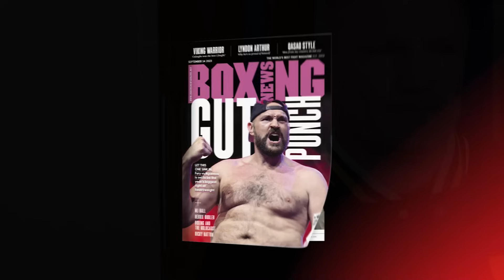"Boxing Is A Circus Now!" - Ricky Hatton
"Boxing Is a circus now!" - Ricky Hatton speaks to Boxing News' Andi Purewal about the current state of boxing, Fury-Ngannou, Wood-Warrington and more.

00:00 - 00:12: Ricky Hatton intro
00:13 - 00:28: Greggs jacket
00:29 - 02:59: 'The Box Off' break down
03:00 - 04:36: Manchester's next star coming through?
04:37 - 05:40: Fury-Ngannou thoughts and Fury critics
05:41 - 06:36: Disappointment around boxing
06:37 - 07:49: Recent rise in failed tests
07:50 - 08:29: Fears when Campbell Hatton fights
08:30 - 09:39: Chris Eubank Jr win vs Liam Smith
09:40 - 10:35: Potential Eubank Jr-Benn fight
10:36 - 11:19: The rise of Canelo
11:20 - 12:04: Wood-Warrington thoughts
12:05 - 12:17: Ricky Hatton outro